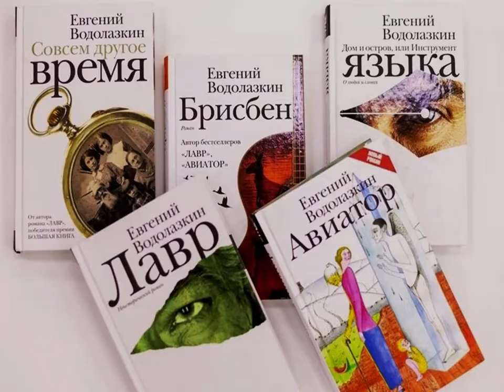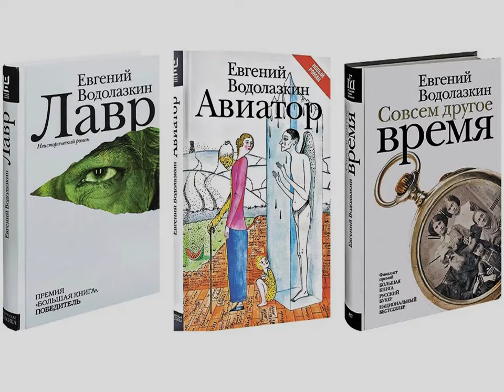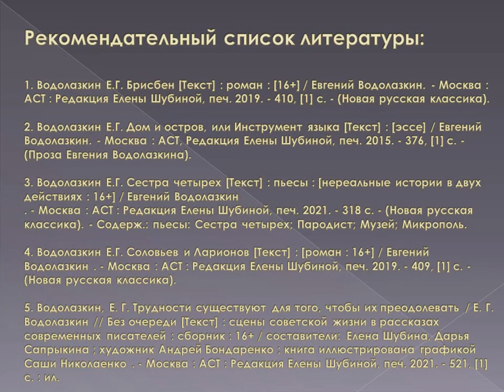Евгений Водолазкин «Лавр». Роман с историей.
Книжный обзор Октябрьской библиотеки № 2 им. Н. К. Жернакова